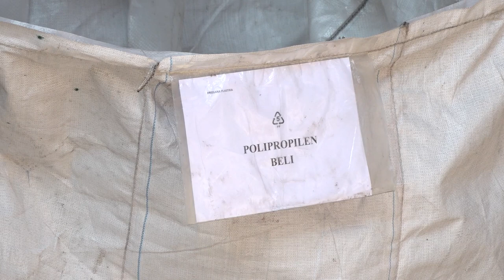NOVA MINI LINIJA ZA RECIKLAŽU PVC OTPADA NA REGIONALNOJ DEPONIJI PIROT